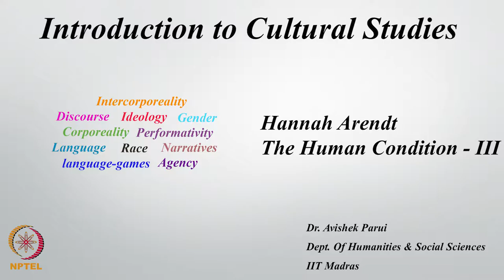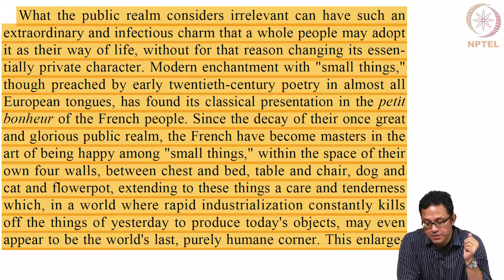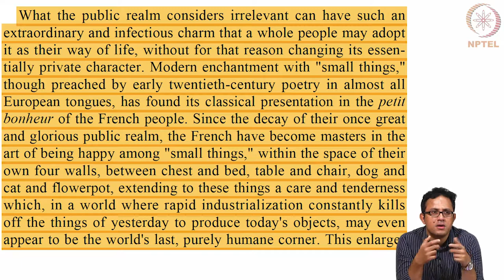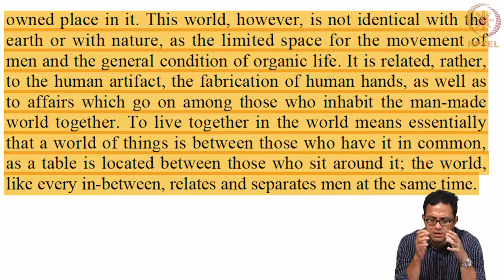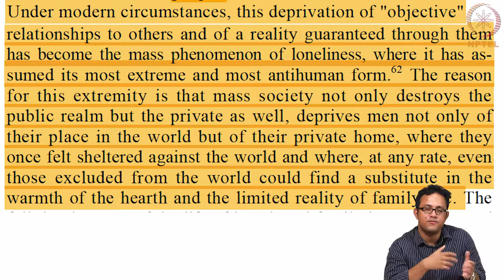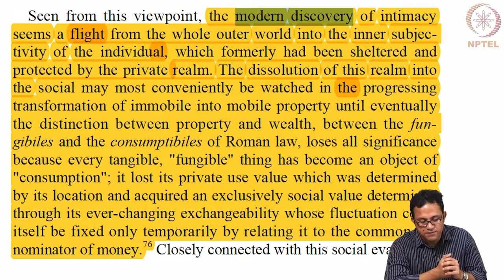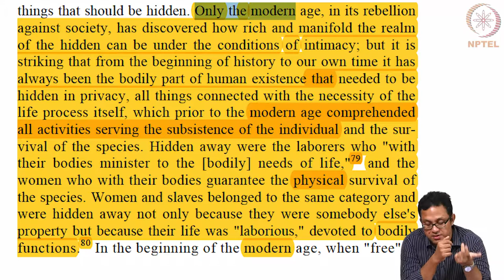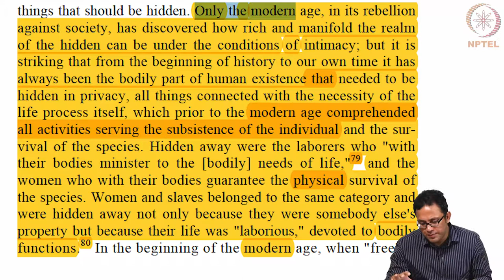Lecture 28 - HANNAH ARENDT - THE HUMAN CONDITION 3